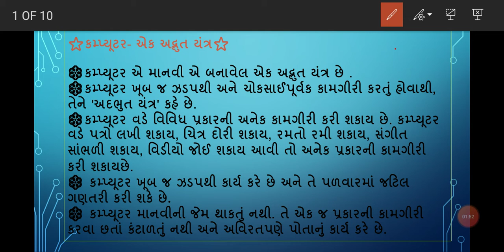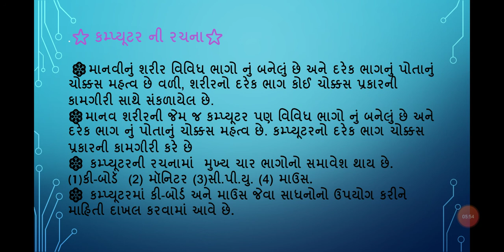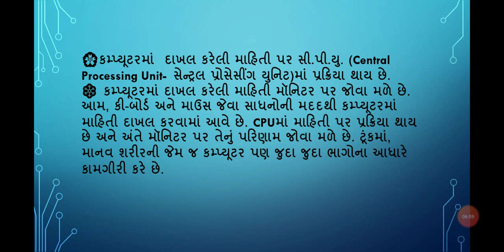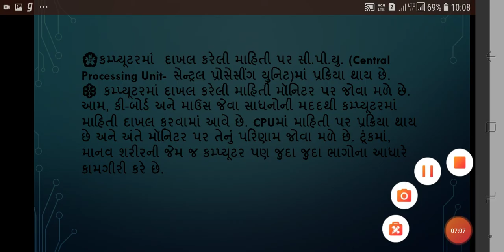SKV||NKT||ધોરણ 4|| કમ્પ્યૂટર ||પાઠ 2.કમ્પ્યૂટરની કાર્યપધ્ધતિ ||ભાગ 1